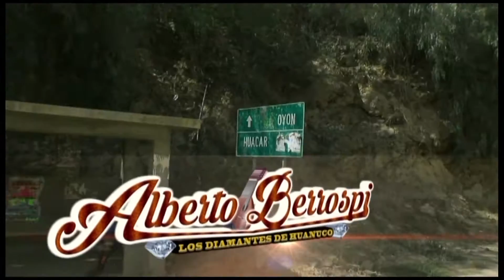02. FLOR ENGAÑADORA - ALBERTO BERROSPI Y LOS DIAMANTES DE HUANUCO 2016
ALBERTO BERROSPI Y LOS DIAMANTES DE HUÁNUCO
CONTACTOS AL : 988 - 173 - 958 / RPM. #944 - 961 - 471